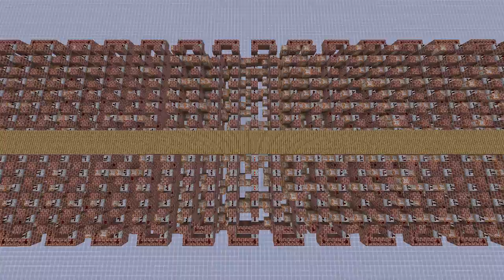The Middle - Minecraft Note Blocks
My recreation of The Middle by Jimmy Eat World in using Minecraft Note Block Studio and Command Blocks. I used SethBlings Note Blocks to Command Blocks MCEdit filter to put to song in game along with the pling.ogg sound.

Ran in Minecraft v. 1.8.9